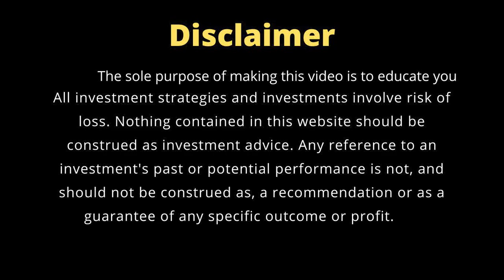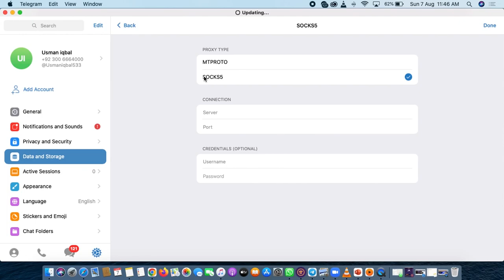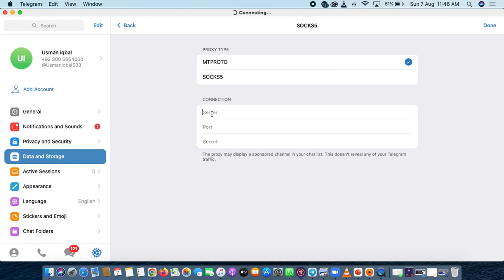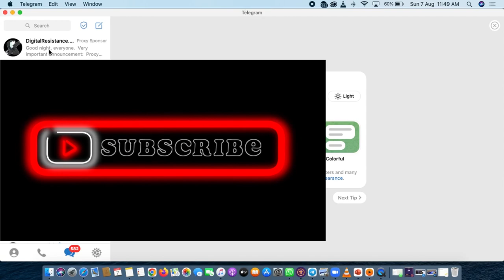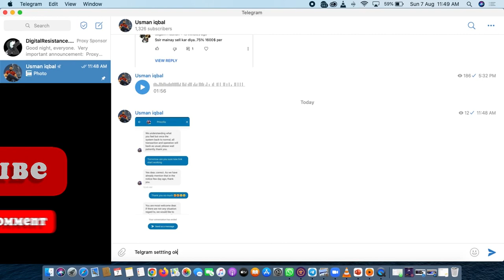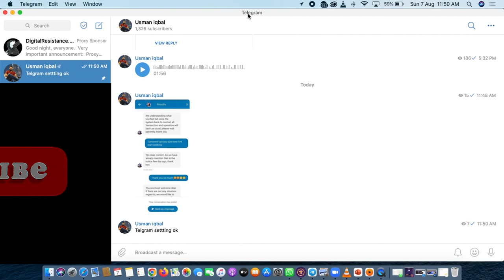Telegram Not Working Connecting Updating Problem Solved Without Any VPN ( 100% Working )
Server:👇👇:
proxy.digitalresistance.dog
Port:👇👇:
443
Secret:👇👇:
d41d8cd98f00b204e9800998ecf8427e

🔵 IN TIKTOK APP Search ID :
▐►Usmaniq533